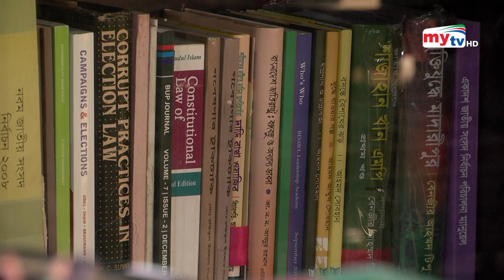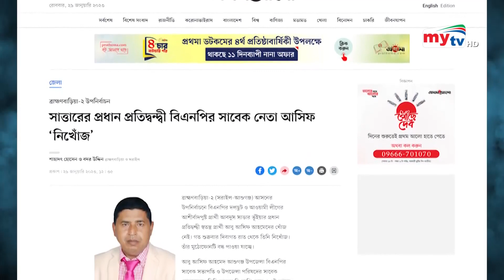১ লা ফেব্রুয়ারিতে হবে উপনির্বাচন | Bangla News | Mytv News